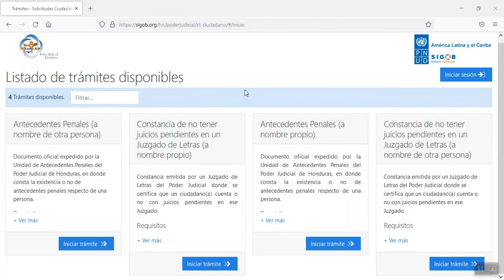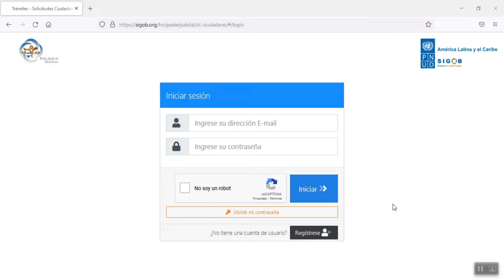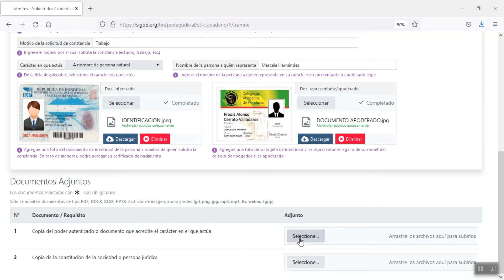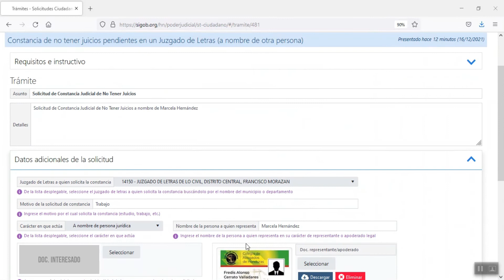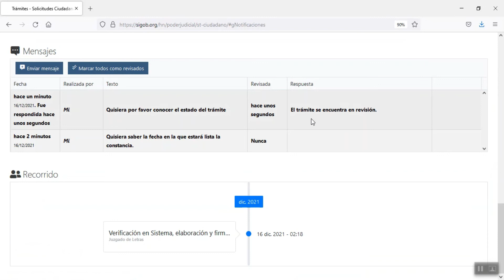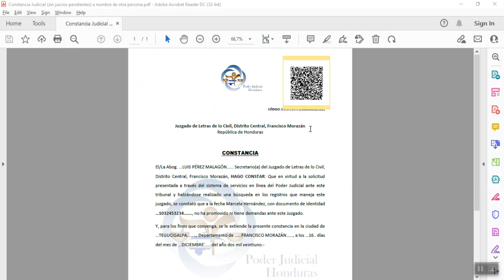Solicitud de constancia de no tener juicios pendientes a nombre de otra persona - Poder Judicial HN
Constancia de no tener juicios pendientes en un Juzgado de Letras a nombre de otra persona - Poder Judicial de Honduras